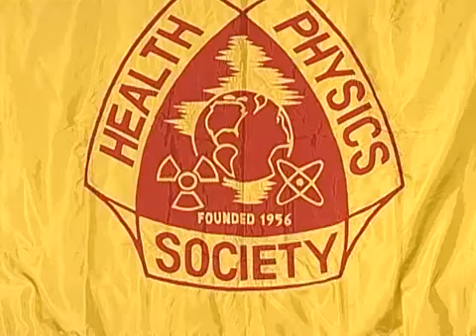Al Tschaeche, CHP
Health Physics Society History Committee video interview with Al Tschaeche